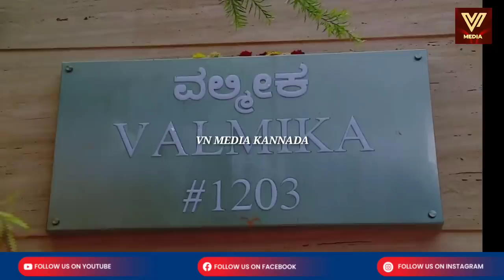ವಿಷ್ಣುವರ್ಧನ್ ಅವ್ರ ಇನ್ನೊಬ್ಬ ಪುತ್ರಿ ಚಂದನಾ ಎಲ್ಲಿದ್ದಾರೆ? Vishnuvardhan Daughter Chandana Story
ಡಾ ವಿಷ್ಣುವರ್ಧನ್ ಅವ್ರ ಪುತ್ರಿ ಕೀರ್ತಿ ಯಾವಗ್ಲೂ ಕಾಣಿಸಿಕೊಳ್ತಾರೆ.. ಆದ್ರೆ ವಿಷ್ಣು ಅವ್ರ ಮತ್ತೊಬ್ಬ ಪುತ್ರಿ ಕೀರ್ತಿ ಕಾಣಿಸಿಕೊಳ್ಳೋದೇ ಇಲ್ಲ ಹಾಗಾದ್ರೆ ಕೀರ್ತಿ ಅವ್ರು ಈಗ ಎಲ್ಲಿದ್ದಾರೆ ಏನ್ ಮಾಡ್ತಾಯಿದ್ದಾರೆ ? ಅವರ ಪತಿ ಯಾರು  ? ಆ ಬಗ್ಗೆ ಇಂಟ್ರಸ್ಟಿಂಗ್ ಡಿಟೇಲ್ಸ್ ಇಲ್ಲಿದೆ